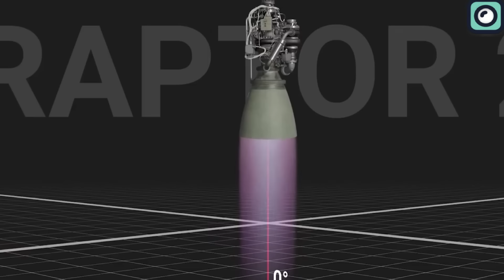NASA Is Very Mad for This and SpaceX's Starship is in Troubl!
The perception of SpaceX's Starship as a project mainly serving the interests of SpaceX and Elon Musk is widespread. However, the reality of the Starship’s development extends far beyond just SpaceX, especially considering its role as the Human Landing System or HLS for NASA's Artemis program. This role situates the Starship at the forefront of a much larger, more complex initiative that involves returning humans to the Moon and potentially beyond. And recently, NASA has revealed some concerning details about the Starship's development, which we will explore in this video.
Musk first announced the concept that would become Starship in the early 2000s. The idea was ambitious: a fully reusable spacecraft to make space travel more affordable and routine, primarily aimed at Mars colonization. Initially, many experts were skeptical, viewing Musk's plan as overly ambitious and questioning its feasibility.
Despite the skepticism, SpaceX began working on the project. The concept was unveiled around 2016, showcasing a design for a spacecraft intended for missions beyond low Earth orbit. In 2017, the project was renamed “the Starship”, reflecting its broader mission capabilities beyond Mars, including potential Moon missions.
Construction of prototypes in Boca Chica with each version building upon the lessons of its predecessors. In July 2019, the first prototype, named Starhopper, successfully conducted a low-altitude test flight, demonstrating the basic capabilities of the design.
Throughout 2020 and 2021, SpaceX continued to test and refine the Starship design through a series of prototypes. These tests included both high-altitude flights and attempts at landing, with varying degrees of success. Each test, whether successful or not, provided valuable data for further improvements.
NASA's interest in the Starship notably increased as the spacecraft's potential became more apparent through these tests. In April 2021, NASA selected SpaceX's Starship to serve as the lunar lander for the Artemis program and awarded the company a $2.9 billion contract.
However, recent developments suggest that NASA may not be entirely satisfied with the progress in the rocket's development. Given the series of delays that SpaceX has encountered with the Starship, such concerns from NASA seem understandable. These delays can be traced back to early 2019. The assembly of the Starship Hopper in early 2019, designed as a suborbital test vehicle for Raptor engines and vertical takeoff and landing systems, initiated this series of developments. This was followed by a series of test flights and prototype developments, such as the SN5 and SN6 prototypes achieving 150-meter test flights, and the SN8 prototype's high-altitude test flight reaching 12.5 km.
Throughout 2021, SpaceX intensified its testing efforts with multiple high-altitude test flights, including SN9, SN10, SN11, and SN15. The successful high-altitude test of SN15, achieving 10 km altitude and a safe landing, marked a significant achievement. Additionally, the first static fire test of the Super Heavy booster was conducted, setting the stage for future integrated tests.
However, the first orbital test flight attempt in April 2023 faced significant challenges. The flight, meant to complete nearly one orbit around Earth, encountered multiple engine failures and damage to its launch pad, resulting in the spacecraft's explosion. This incident led to a lawsuit against the FAA by environmental groups and an FAA investigation, causing uncertainty around the timing of the second orbital test flight.